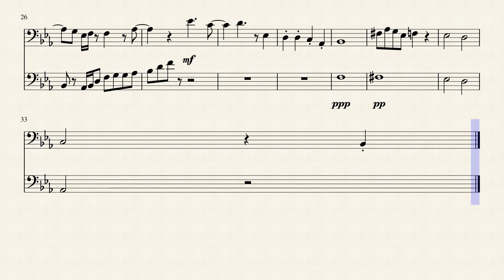作曲Composing1 Let's try it! 我們試試看吧！Euphonium trombone duet 上低音號 長號 二重奏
This is my first composition. 這是我的第一個作曲作品。

Welcome to MuseScore and download the sheet 歡迎到MuseScore下載樂譜

創用CC BY-NC-ND 4.0
姓名標示-非商業性-禁止改作